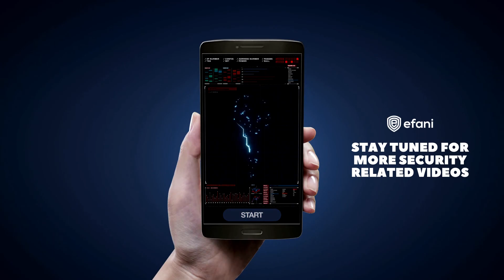What is a SIM Swap? How to Prevent SIM Swap Attacks?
—— This video features the VP of Sales, Channels & Business Development at Efani speaking about the possibilities of sim swap and how it could drain you financially and emotionally.

With SIM swapping cases hitting an all-time high, we’ve released Efani's military-grade protection against SIM swapping. Our CEO has mentioned his story almost a year ago. Since then, not much has changed. It is still one of the biggest issues in the cybersecurity industry today.

SIM swapping is a scenario where a criminal relies on your stolen identity to trick a mobile network operator into issuing a new SIM card with your phone number.  When you consider how SIM swapping succeeds, it’s clear that it all comes down to human error.

Mobile network operator employees can be tricked or blackmailed or be in on the job — and we’ll never be able to completely eliminate factors like these.

Apply for the release of Black Seal (data-only) premium security